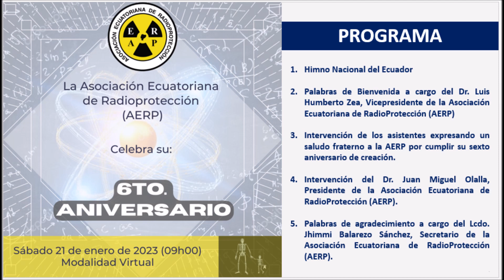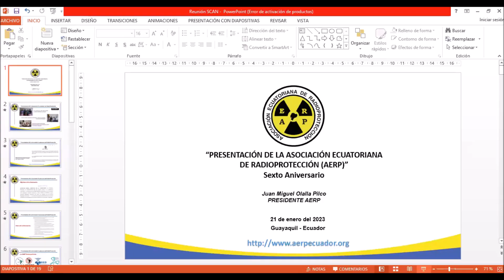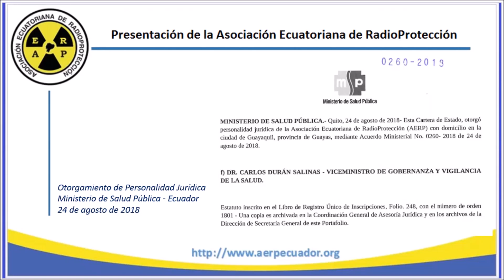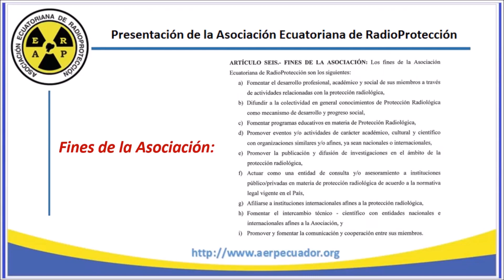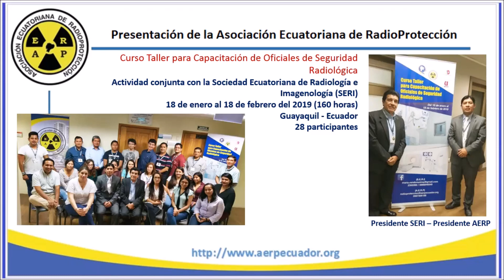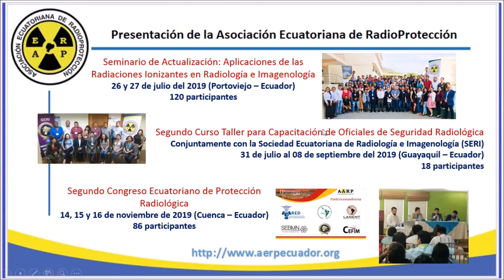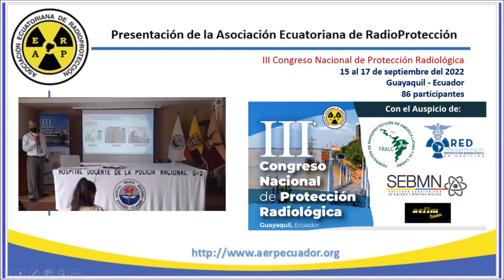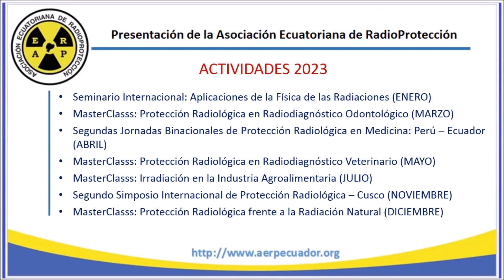Reunión de Celebración del Sexto Aniversario de la AERP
El veintiuno de enero de dos mil diecisiete, en la ciudad de Guayaquil, se cristalizó la primera reunión en la cual se tomó la decisión de asociar a los profesionales ecuatorianos y extranjeros que desempeñan funciones relacionadas con el uso pacífico de las radiaciones ionizantes, sean estas con fines médicos e industriales, y que se encuentren legalmente autorizados para ejercer sus funciones por la Autoridad Reguladora del Ecuador, con fundamento en el numeral 13 del Artículo 66 del Capítulo sexto: Derechos de libertad de la Constitución de la República del Ecuador, que otorga el pleno derecho para reunirse en forma libre y voluntaria.

Luego de varias reuniones previas, a los once días del mes de marzo del año dos mil diecisiete, en la Universidad de Guayaquil, se instaló la Asamblea General Extraordinaria, presidida por el Señor Juan Miguel Olalla Pilco en su calidad de Presidente Provisional, con la finalidad de dar lectura, analizar y aprobar el Estatuto de la Asociación.  Al acto comparecen los miembros fundadores y luego del respectivo análisis y discusión se aprueba el estatuto por el que ha de regirse la Asociación Ecuatoriana de RadioProtección con sus siglas AERP.

Finalmente, luego de realizado el trámite legal pertinente, el MINISTERIO DE SALUD PÚBLICA DEL ECUADOR, otorgó con fecha 24 de agosto de 2018, PERSONALIDAD JURÍDICA a la ASOCIACIÓN ECUATORIANA DE RADIOPROTECCIÓN (AERP) con domicilio en la ciudad de Guayaquil, Provincia del Guayas, mediante Acuerdo Ministerial No. 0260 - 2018 de 24 de agosto del 2018.

En este sentido, para nosotros el 21 de enero de cada año constituye una fecha especial debido a que celebramos un aniversario más de creación.